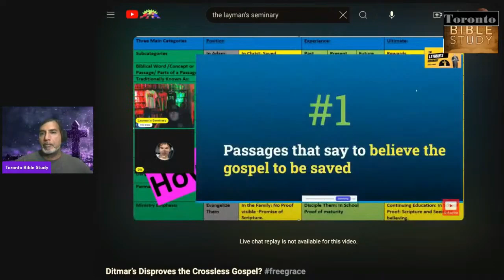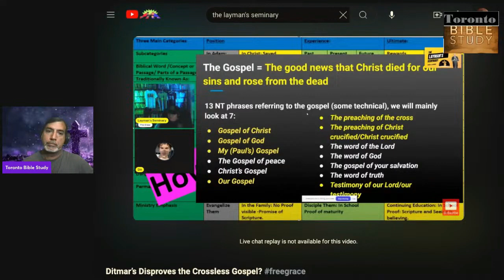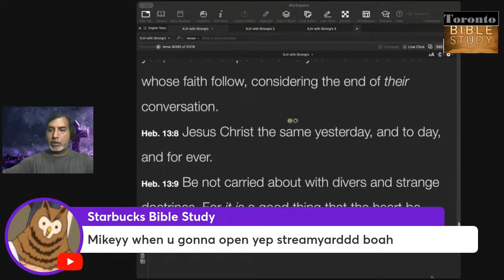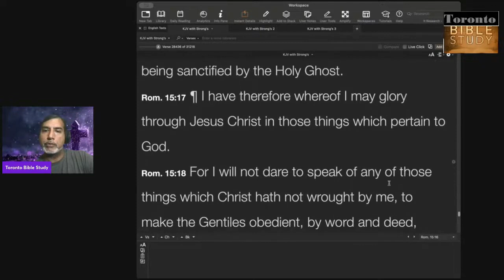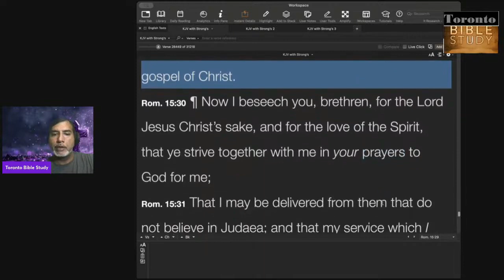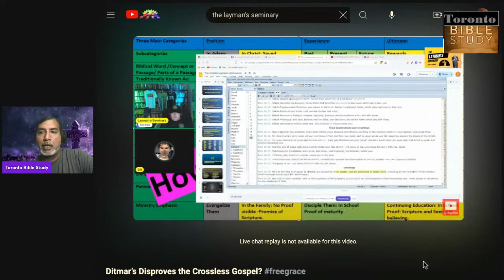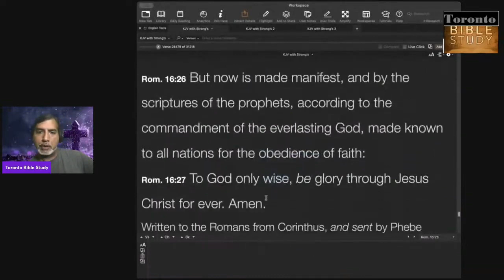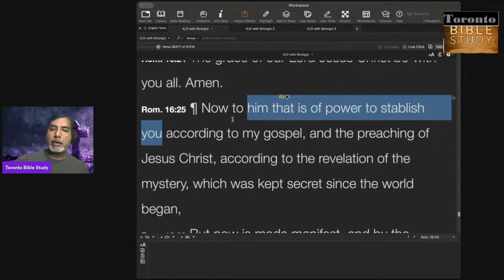Ditmar Twists the word "Gospel" in Romans @biblelorax @TheLaymansSeminary#freegrace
If you believe that Jesus is the Christ, the Son of God, and that He grants eternal life to those who believe in Him, you already have eternal life (John 20:31; 1 John 5:1, 10-11). Though you may die physically, you will never die spiritually (John 11:25-27). Eternal life means dwelling with God and Christ forever in the New Heaven and New Earth (Revelation 21:1-4).

These are the essential truths of the gospel. If you haven’t yet believed in Jesus Christ, read below and believe today:

No one is without sin except Jesus Christ.

God's justice demands eternal punishment for sin.

We Must Be Perfect to Enter Heaven
“And there shall in no wise enter into it anything that defileth” (Revelation 21:27).
Only Jesus, as the perfect human, can meet this standard.

Salvation Cannot Be Earned
“For by grace are ye saved through faith... not of works” (Ephesians 2:8-9).
Our actions cannot save us; salvation is a gift from God.

Christ Died for Our Sin
“Christ died for our sins... He was buried, and He rose again the third day” (1 Corinthians 15:3-4).
Jesus paid the penalty for sin out of His love for us.

Believe to Receive Eternal Life
“He that believeth on me hath everlasting life” (John 6:47).
Believe that Jesus is the Christ, the Son of God, and receive eternal life (John 20:31; 1 John 5:10-11).

You Can Be Sure of Eternal Life
“These things have I written unto you that believe on the name of the Son of God; that ye may know that ye have eternal life” (1 John 5:13).
If you believe in Jesus, your salvation is secure forever (Hebrews 13:5).